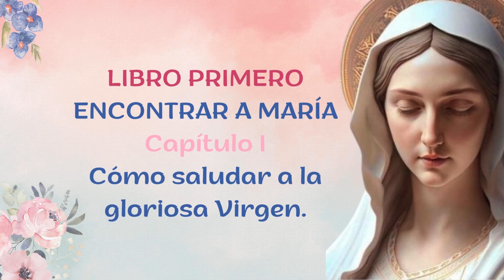Esta noche a las 22 horas en España. Activa la 🔔